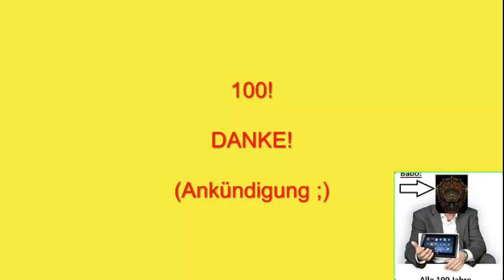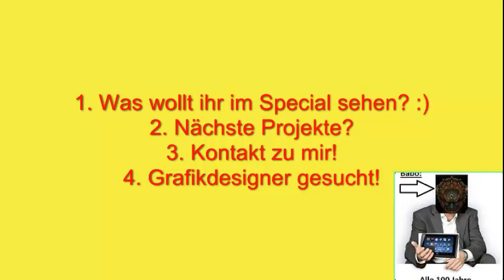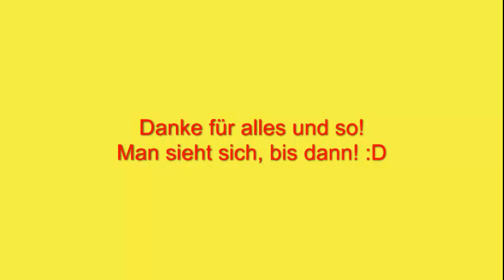100 Abos der Dankbarkeit! [Final] :D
Hier gibts Zeug:
Evtl. noch was Geheimes: ...